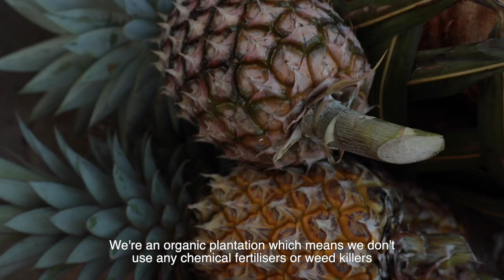Ifiele'ele Plantation: Flavours of Change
Meet Fogalepolo Lepou (Paul) and Joan Macfarlane; the husband and wife team behind the development of Ifiele'ele Plantation located in Fasito'o-uta, Upolu. Over the last 12 years they have turned 15 acres of family land into a beautiful oasis to run their organic orchard and fruit production business as well as an idyllic bed and breakfast retreat for visitors to enjoy the best Samoa has to offer. Paul and Joan are looking to increase production of their dried fruits snacks without harming the environment by switching to clean energy. With the assistance from the SAFPROM Matching Grant Program, Paul and Joan will be able to acquire solar panels to power their fruit drier as well as their fruit processing room.